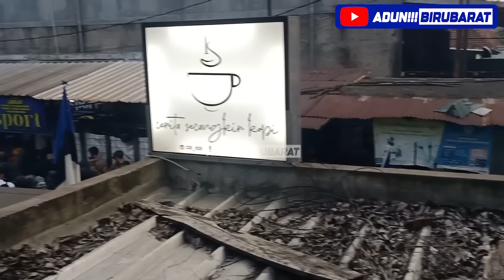JUTAAN BOBOTOH DATANG KE SIDOLIG BERI DUKUNGAN || SATU LANGKAH LAGI JUARA MARI TUNTASKAN DI MADURA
MEDIA SEPUTAR PERSIB BANDUNG